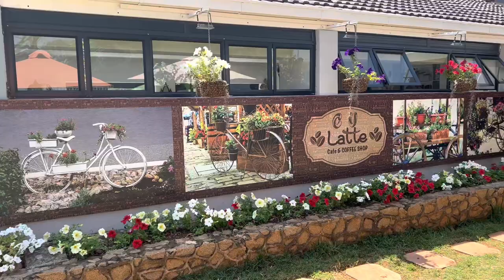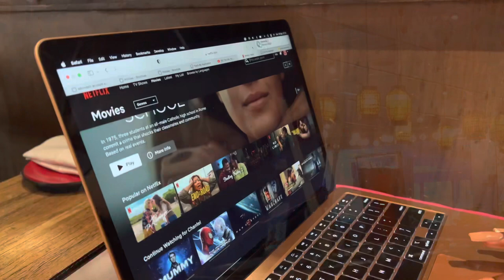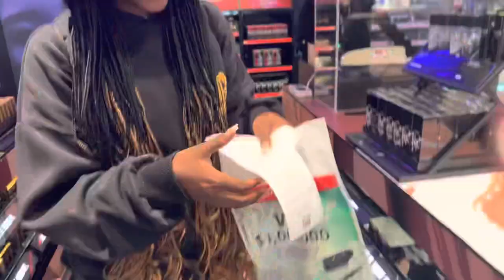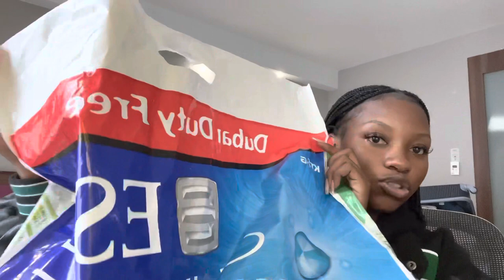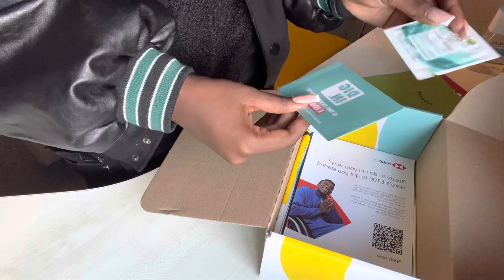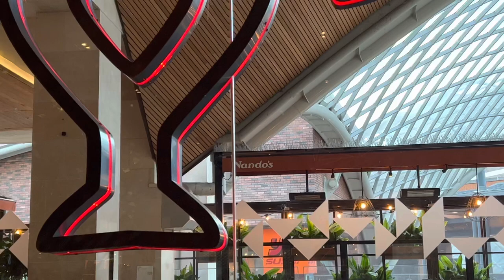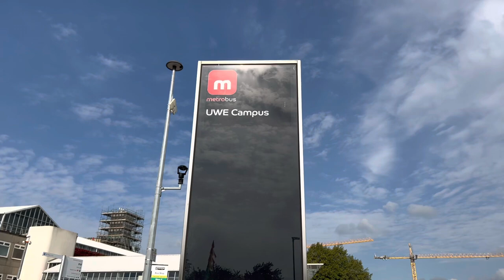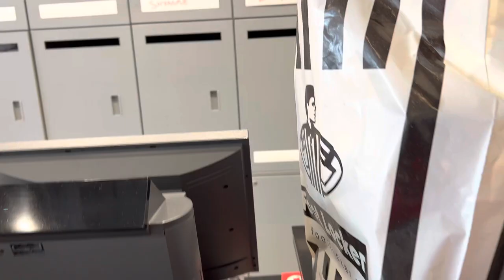Move to the UK 🇬🇧 with Me for UNI | UWE Bristol | Zimbabwean Youtuber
Heyy y’al, so much is going on in this one but hope you enjoy xx😘💕